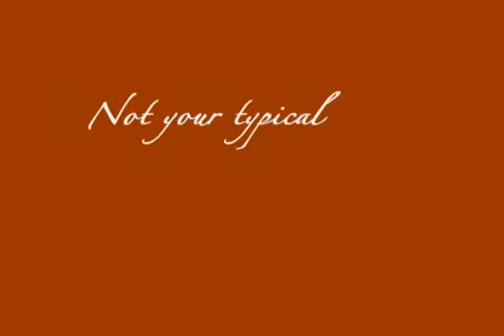Birth Place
A religious program for young people in AUP.